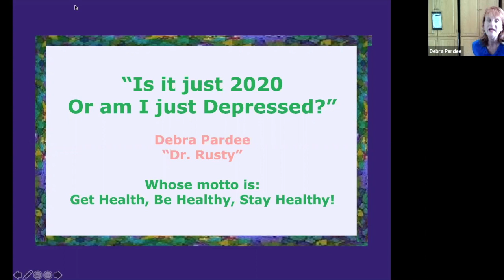Mosaic UUC, Sept. 27, 2020 - "Is it Just 2020, or am I Depressed?"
Mosaic Unitarian Universalist Congregation welcomes acupuncturist and holistic health practitioner Dr. Debra Pardee, offering us practical as well as spiritual guidance on managing our own well-being during this most challenging year.